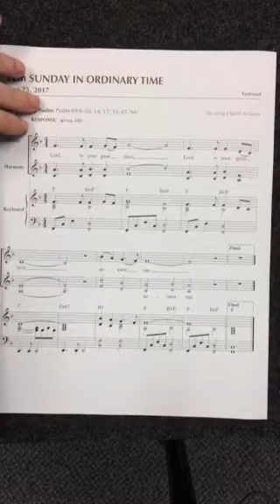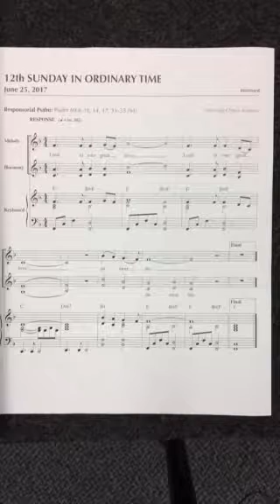Psalm 69: Lord, in your great love (The Living Church Acclaims)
Soprano with accompaniment